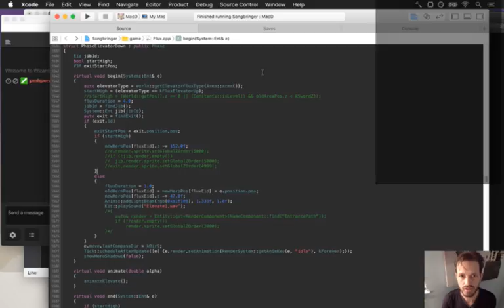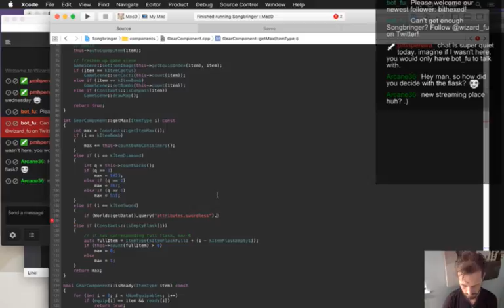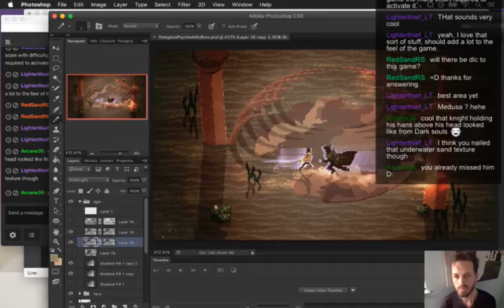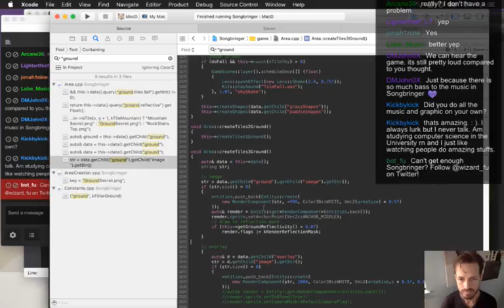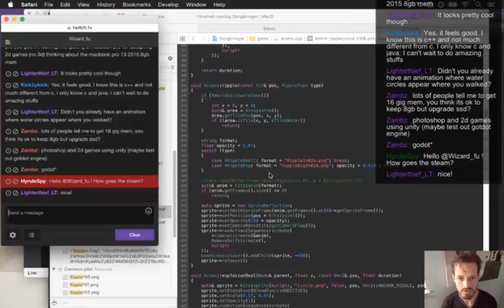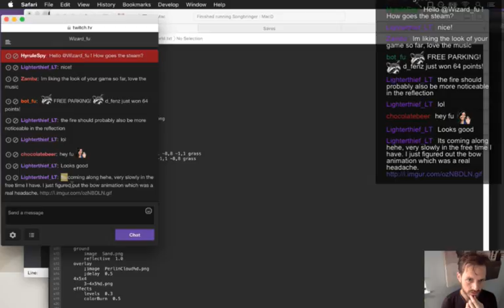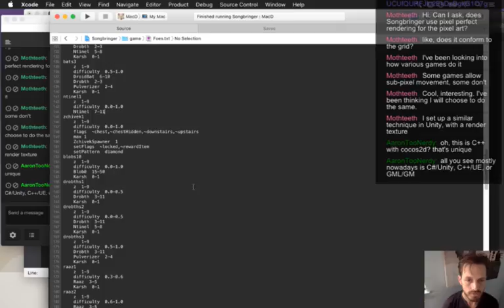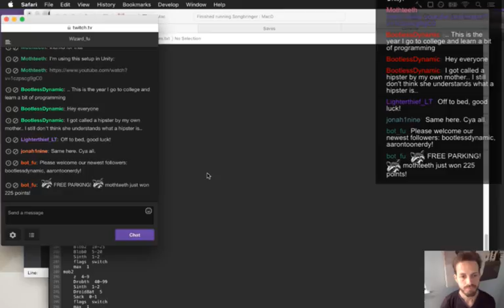Songbringer Day 346 - Alternate Dungeons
Today: playing with the idea of having dungeons without the sword. The playlist for this series